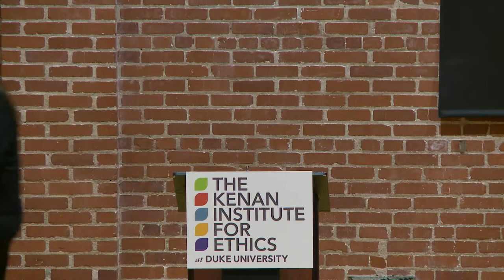2018 Kenan Distinguished Lecture: Mitch Landrieu, Mayor of New Orleans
"Making Straight What Has Been Crooked: The Ethics and Politics of Race in America"

Mayor of New Orleans Mitch Landrieu
The 2018 Kenan Distinguished Lecture

With Adriane Lentz-Smith, Associate Professor of History at Duke University.

Introduced by Durham City Council Member Mark-Anthony Middleton.

Abstract:

This past May, a statue of Robert E. Lee that towered over New Orleans since 1884 was taken down along with three other monuments of prominent Confederates. Mitch Landrieu, Mayor of New Orleans, gave an impassioned address that explained the decision to relocate these monuments. But more than that, the speech challenged the whole city to tell a better history, one that more honestly assessed the past as it makes it easier to “do the right thing” today.

As summer set on Durham, a Confederate monument was toppled, Twitter erupted with disputed claims of an impending Klan march, and a statue of Robert E. Lee was removed from Duke University’s Chapel. The city of Durham and Duke University have begun their own reckoning that looks backward and forward. A joint City-County Committee on Confederate Monuments and Memorials will begin its work in the late spring. At the same time there is a clear recognition with Durham city government that the legacy of slavery is not only to be found in statuary, but also and more immediately in ongoing racial discrimination.

How do we tell our history for today’s Durham? What is ethical history? Whose voices are heard? What role does politics play?